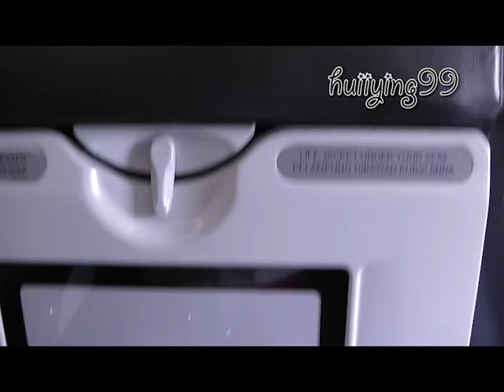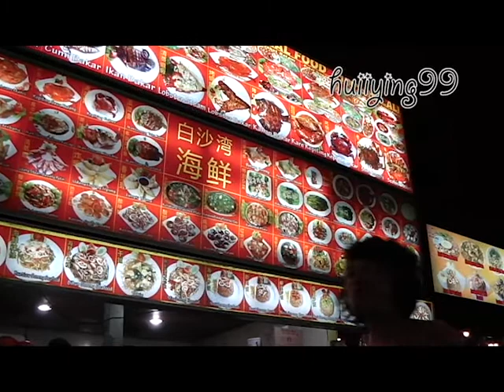Trip to Bali in Indonesia